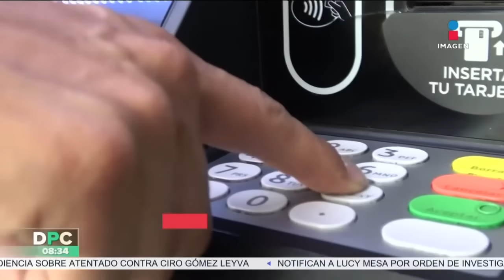¡En minutos perdió su dinero! Víctima de fraude narra lo que ocurrió: | DPC con Nacho Lozano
Los AdultosMayores son las principales víctimas de los FraudesFinancieros. María Isabel Ríos, víctima de una estafa, narra lo que ocurrió; además, conversamos con un experto sobre cómo operan los delincuentes